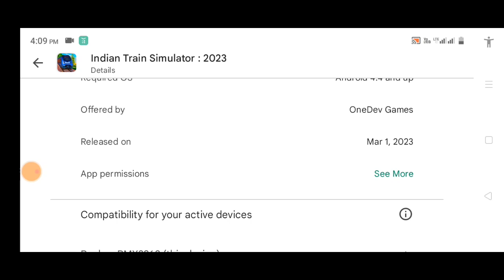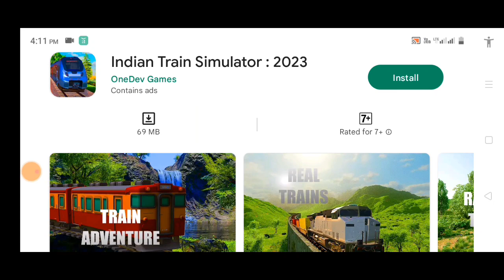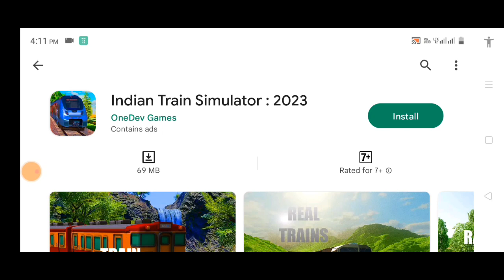​New Indian Train Game Release | New Indian Train Game Download | Indian Train Simulator 2023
Drive in the locomotive company and riding on incredible real trains

Train Simulator puts you in the dream train’s seat and lets you become a real Train Driver! Featuring detailed maps all over the India, modern trains with realistic physics engine.

Let’s go and drive your train to complete all indian routes! This indian train simulation game features next-gen graphics.

Play for now Indian Train Simulator : 2023 and conquer the railways of India.